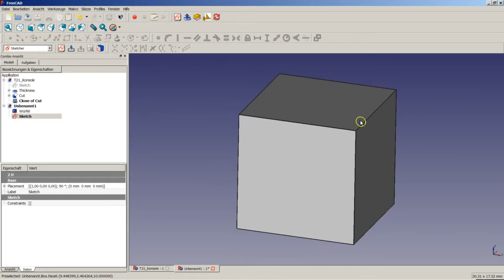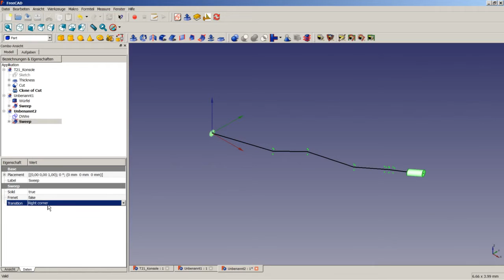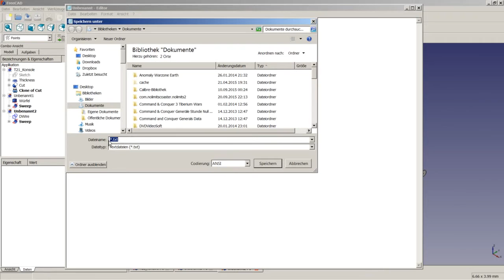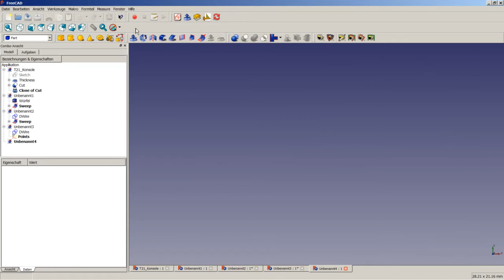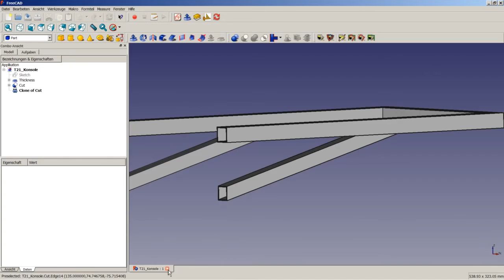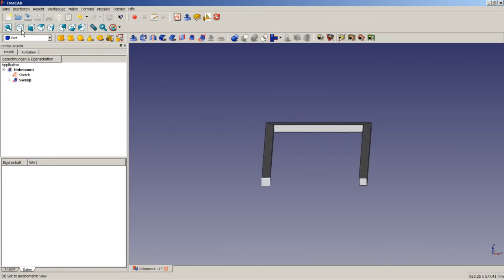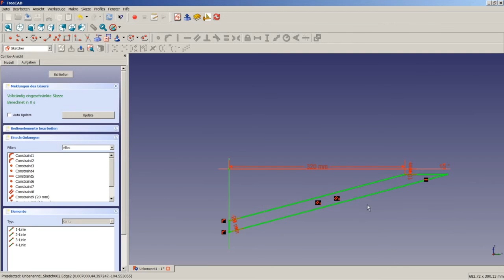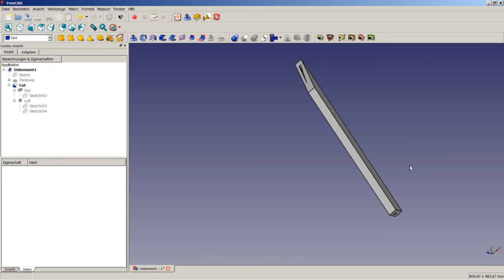FreeCAD Tutorial 21 - Konsole